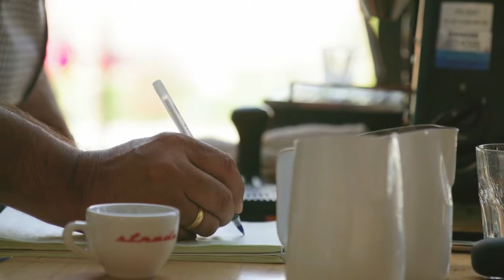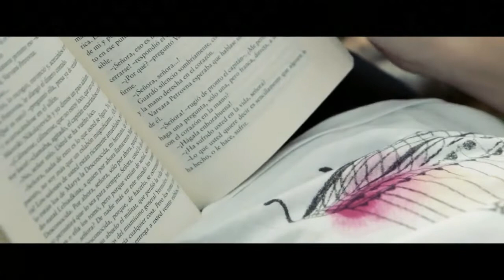अपनी सोच को सकारात्मक कैसे बनाएं How to make your thinking positive, Wow fact World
You will get different information about the world on this channel

Wow fact World